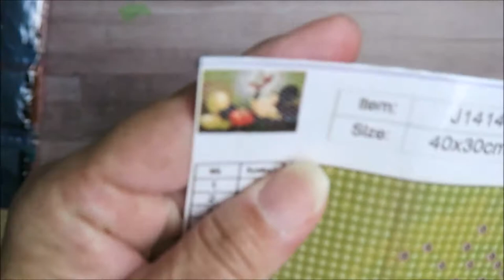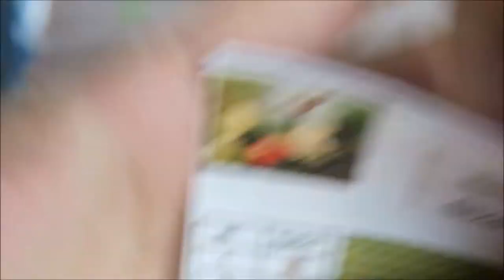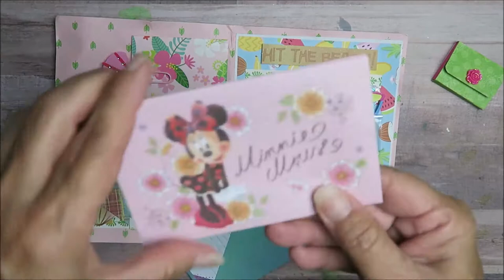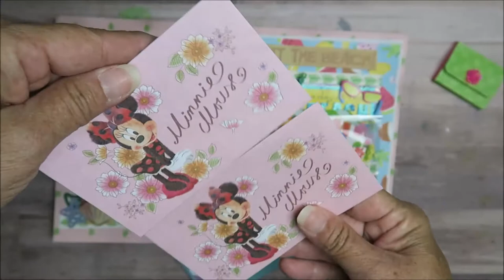HAPPYMAIL DIAMOND DOTS AND LOADED FOLDER W/ POCKETS | Thanks Lue & Kathy | Mickey Painting Beach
KathyO'Sullivan # LueDavid
Aloha crafty friends!

Thanks for stopping by my channel.  Here, I like to create, accentuate, and duplicate all things crafts.  I have a special fondest for all things DISNEY and love to share my Disney craft projects.  Being I am originally from Hawaii and now transplanted in the deserts of AZ, I like to add a Hawaiian twist to my projects.  Come along on my crafty journey.

Mailing Address
Makaz Home

Clear storage Pockets 5 5/8 x 7 3/8
Art Glitter Glue
Clear pockets I use to make shaker envelopes
Phone and camera recording stand I use
Transfer tape I use for decals and stickers
Black glossy Vinyl for decals and stickers
White glossy Vinyl decals and stickers